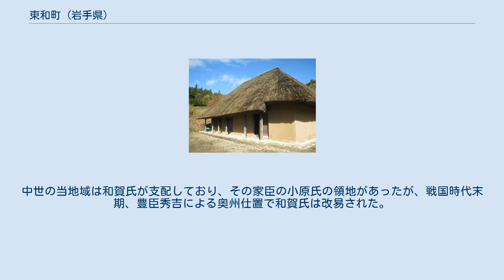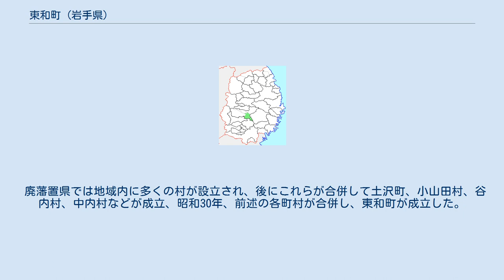東和町 (岩手県)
東和町（とうわちょう）は、平成17年（2005年）まで岩手県和賀郡にあった町。
現在の花巻市の東和町を冠する各大字にあたる。
 当地域の歴史は坂上田村麻呂の時代にさかのぼり、成島毘沙門堂や丹内山神社などが田村麻呂の創建と伝わる。
中世の当地域は和賀氏が支配しており、その家臣の小原氏の領地があったが、戦国時代末期、豊臣秀吉による奥州仕置で和賀氏は改易された。
後に和賀氏は領土回復を目的に和賀・稗貫一揆、岩崎一揆を起こしたが最終的に南部氏に平定され、近世は南部藩領となった。
また、伊達藩と接する重要拠点として慶長17年（1612年）に土沢城が築かれた。
土沢城は旧葛西氏家臣・江刺隆直を城主として使用されたが、寛文10年（1670年）に廃城となった。
江戸時代は盛岡から釜石に続く釜石街道の宿場町として栄えた。
 廃藩置県では地域内に多くの村が設立され、後にこれらが合併して土沢町、小山田村、谷内村、中内村などが成立、昭和30年、前述の各町村が合併し、東和町が成立した。
 和賀郡の東部にちなんで東和町と命名。
 （同じく平成の大合併では当町と入れ替わる形で同郡の西部に西和賀町が発足した。） ※前身村名を冠する小山田駅は当町域でなく花巻市大字幸田（旧矢沢村）にあった。